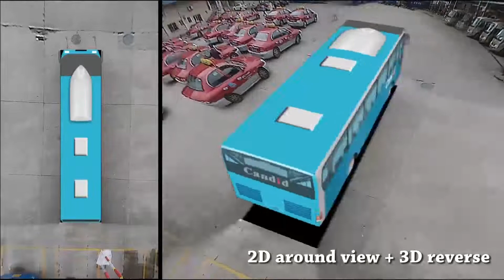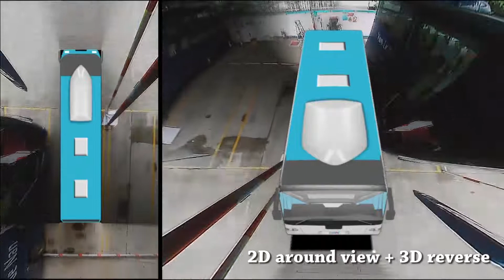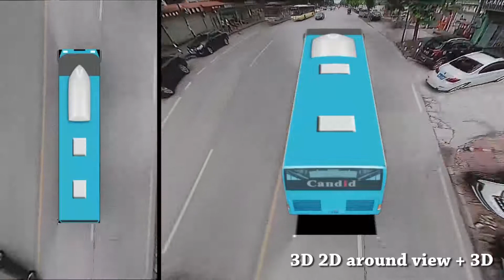360 around view systems manufacturers for bus and truck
AHD 720P/1080P high resolution images output
Customization designed and perfectly matched the bus and truck, no impact on vehicle's appearance after installation
Auto calibration
With four wide view angle cameras, show panoramic view around the vehicle without any blind spot
Super starry night vision function
If you have the requirement of the camera, we can provide the customized service